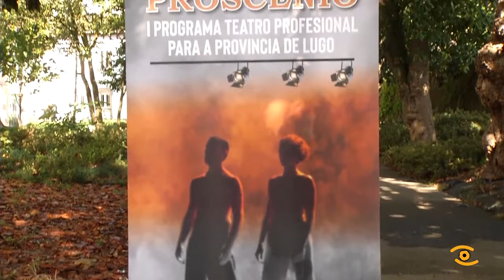Presentación PROSCENIO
Ver teatro profesional na provincia será máis fácil e económico. Nace en Lugo o programa provincial PROSCENIO de axuda ao sector. A Deputación de Lugo destina 25.000 euros a este programa de axudas, ás que poderán acceder todas as compañías de teatro profesionais da provincia.